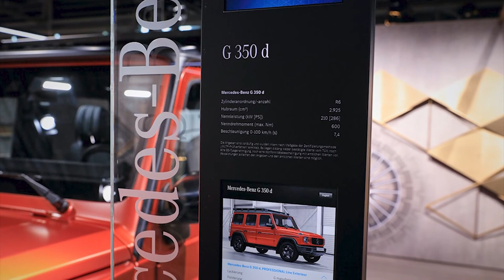2022 MERCEDES G CLASS PROFESSIONAL LINE EXTERIOR | MERCEDES UNIQUE G WAGON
DETAILS ABOUT THE CAR:
The ultimate dream car for four-wheeled adventurers: Mercedes-Benz is giving its world premiere of the new model year G-Class at IAA MOBILITY 2021 and presenting the new PROFESSIONAL Line Exterior. This gives the all-terrain icon a particularly striking off-road identity. Standard features include stone guard grilles for the headlights, mud flaps front and rear as well as chunky tyres and 18-inch 5-spoke wheels. The show vehicle includes numerous options such as a magno paint finish and selected exterior and interior elements from the G manufaktur customisation programme, which further enhance its robust and stylish appearance. Highlights of the PROFESSIONAL Exterior Line custom specifications include the PROFESSIONAL roof rack and the PROFESSIONAL spare wheel holder.
The unveiled PROFESSIONAL Line Exterior provides an exciting first impression of the revised equipment range for the Mercedes-Benz G-Class from which customers will be able to choose in 2022. In addition to dark-tinted glass for the rear side windows and the rear window, the extended options list includes, among other things, ambient lighting with 64 colours instead of the previous eight, as well as ten colour palettes. The G-Class will also be equipped as standard with pre-equipment for rear-seat entertainment and pre-equipment for a towing hitch. New exterior and interior lines make it easier for customers to configure their perfect car. As well as upgraded basic equipment for all model variants and the PROFESSIONAL Line Exterior shown at the IAA MOBILITY, two further Exterior Lines (EXCLUSIVE Line Exterior and AMG Line) and three themed interior worlds (Standard Interior, EXCLUSIVE Line Interior and SUPERIOR Line Interior) will be available. The individual packages combine the most popular equipment choices and thus emphasise the different characteristics of the G-Class. Of course, G-Class customers will also continue to be able to configure their own personal dream vehicle through the wide range of customisation options offered by the G manufaktur.